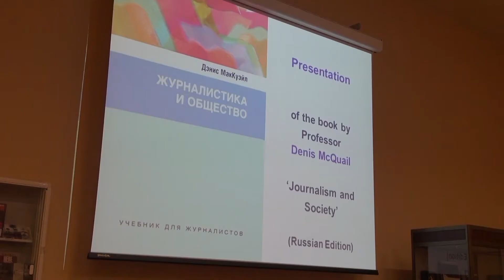Презентация книги профессора Дэниса МакКуэйла "Журналистика и общество"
Студенческий телеканал "Моховая, 9"  представляет презентацию книги профессора Дэниса  МакКуэйла "Журналистика и общество", прошедшую на факультете журналистики МГУ им. М.В. Ломоносова.